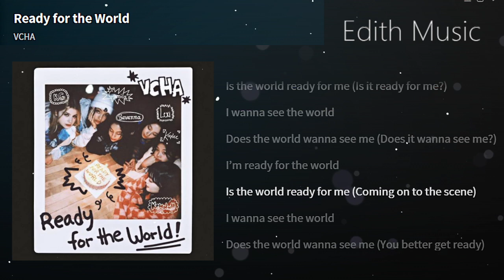VCHA - Ready for the World ----- (POP)